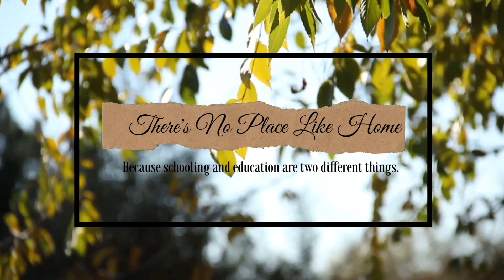Whoever Controls the Schools Rules the World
I'm calling a state of emergency in our government education system. Yes, I know it was never designed to educate. Yes, I know it's always been about social engineering. Lots of people know this, and here's the rub - even though a majority of parents know the damage the school system is doing to their children and to our country, they continue to send their kids there.

It's time for parents to stop complaining about the bias in their kids' assignments in school, and DO something about it. Complaining will get you nowhere. Action will.

It's time for a mass exodus of the school system (unless you're totally fine with the freak show our country has become).